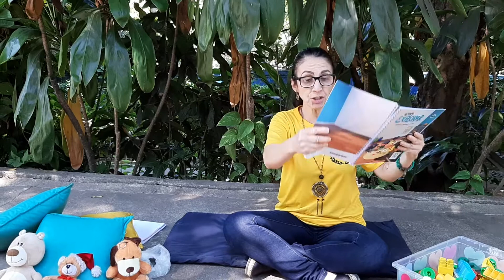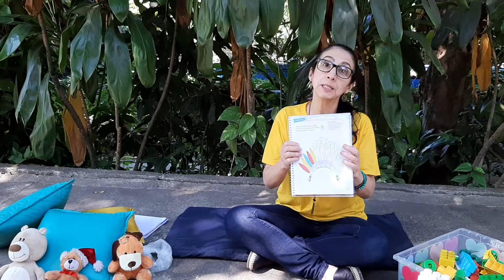17 08 2020 sequenciação Vídeo Pré 2